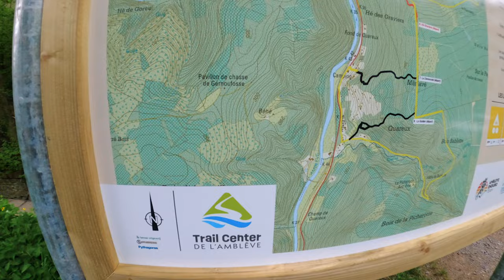MTB TRAILS CENTER DE L'AMBLEVE I Best Enduro MTB trails in Belgium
►Premiere fois au Mtb trails Center de l'Amblève à Aywaille/Remouchamps avec Emilien et Thierry.
Le meilleur trails center de Belgique, le plus hard et physique.
On n'a pas su faire toutes les descentes car les liaisons sont longueeees.
Mais j'y retournerai.

► Bike : Commencal CLASH Signature - FOCUS SAM2 6.9

►Materiel :
Gopro Hero 10 Black
Gopro Max
Panasonic GH5
Stabilisateur RONIN RS2